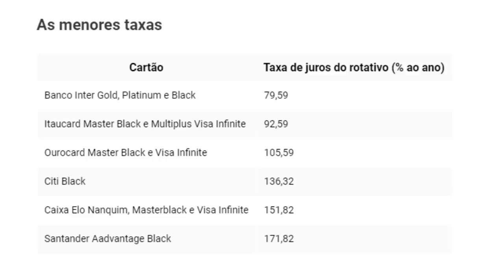💳Os Melhores Cartões de Crédito com as menores taxas, segundo a Proteste🤔